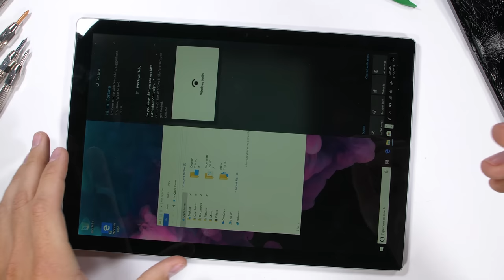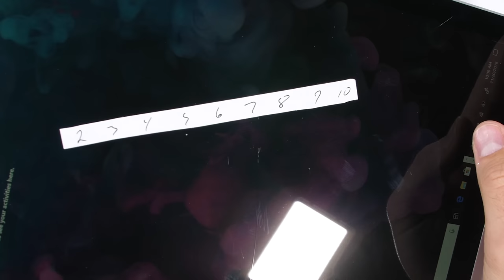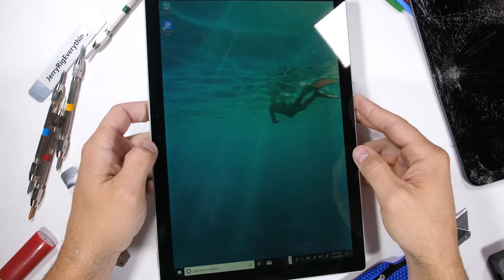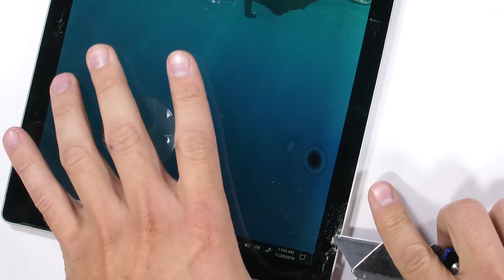Surface Pro 6 Durability Test! - Is it stronger than the iPad Pro?!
Tablets like the Microsoft Surface Pro 6, dont suffer the extreme abuse that smart phones do. BUT they are still 'mobile devices' and should be structurally sound. Its time to durability test a brand new 2018 Surface Pro 6, and see how it holds up in every day life.  Will the Surface Pro 6 snap in half like the iPad Pro did?

Which tablet do you prefer? The computer in tablet form? or the smart phone in tablet form?

Awesome Smartphone Tool Kit
LARGER tool kit

This is the drone I use